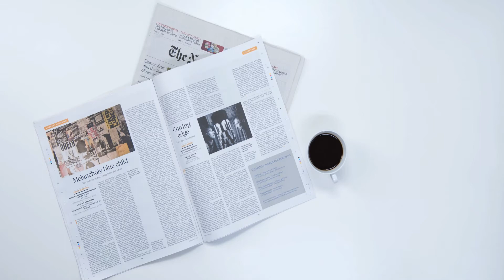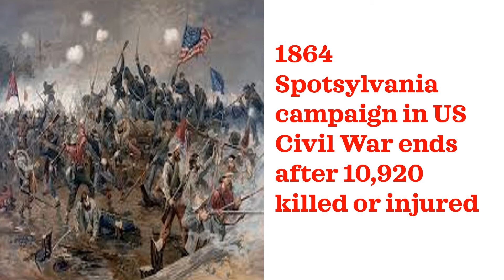THIS DAY IN HISTOR📚📚📚Y20 th MAY📚📚📚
Important Events of the Day in History